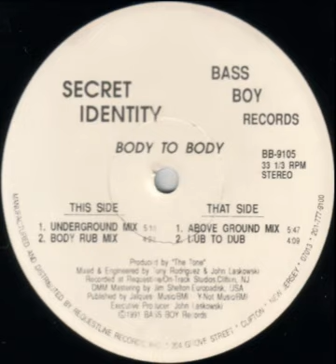Secret Identity ‎– Body To Body (Dub To Dub)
Year : 1991
Etichetta:
Bass Boy Records ‎– BB-9105
Formato:
Vinyl, 12", 33 ⅓ RPM
Paese:
US
Uscita:
1991
Genere:
Electronic
Stile:
House
Executive-Producer – John Laskowski
Mastered By [Dmm Mastering] – Jim Shelton
Mixed By, Engineer – John Laskowski, Tony Rodriguez
Producer – The Tone